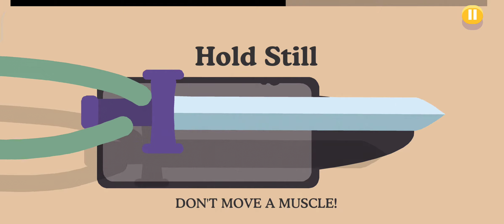Dumb ways to die 2 Gameplay